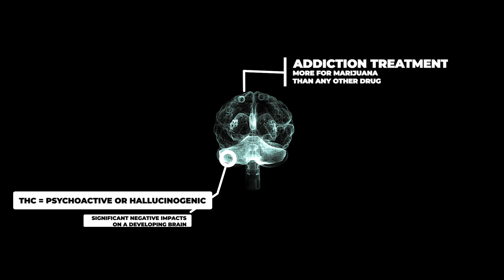THC and the Brain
Dr. Corey Waller teaches the facts about how habitual use of THC, the hallucinogen in marijuana, affects the developing brains. The brain doesn't stop developing until well into a person's 20s. Learn more about how chronic use, as few as two times per week, can lead to addiction and mental illness.